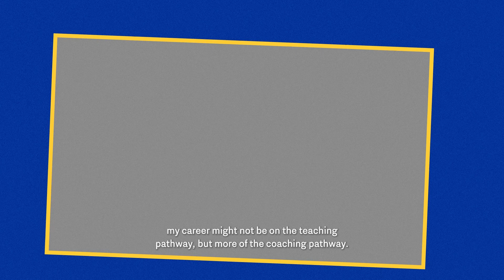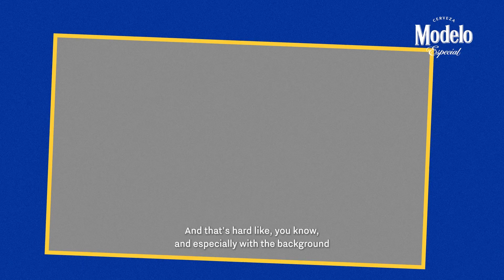Modelo Fighting Spirit | Jama Mahlalela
“You persevere through life. You work through each moment as it comes to you. You do it with a positive approach and I’ve been really thankful for where I am now.” — Assistant Coach, Jama Mahlalela

@ModeloUSA  || Fighting Spirit